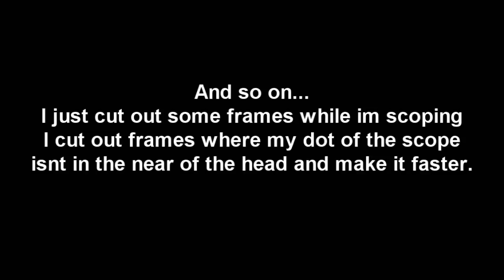Just watch it..